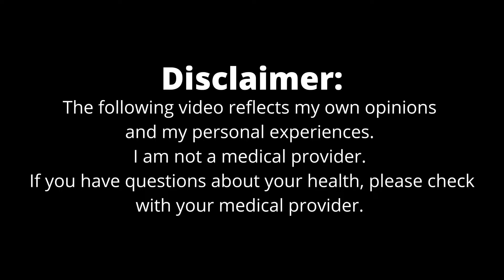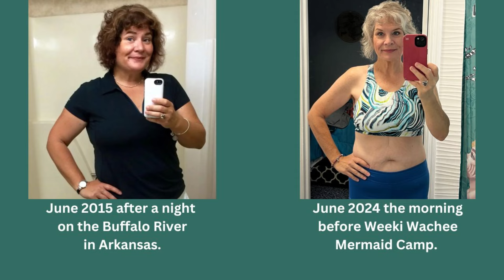Week 103 on Mounjaro for Type 2 Diabetes: It Took THIS Long to Refill My 7.5 mg Dose!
I started Week 103 of Mounjaro and week 43 at the 7.5 mg dose on Friday

Before reviewing this week's update, I cannot say "thank you" enough for all of you being here and following this journey. I hope each of you are having success and celebrating each achievement. I genuinely appreciate you, your support, and your input and feedback.

Each day I am still amazed with Mounjaro. Since beginning this journey, I've lost more than 60 lbs., lowered my A1C, and my non-alcoholic fatty liver disease has been reversed.

Here's this week's summary:

Weight
I gained 2 lbs. this week so I'm 138 lbs.

I'm 5'4"

Exercise
It's been walking my dog twice a day along with volunteering.

Glucose
Numbers have been in the low 100s and 90s, non-fasting in the morning.

A1C
My A1C is now 5.6 (as of Feb. 2, 2024), which is up from 5.4. Still, it's considered normal. In March 2023 it was 6.1, in May 2022 it was 8.2.

I still take 1,000 mg of Metformin twice a day.

Nutrition
I'm being mindful, and enjoying my homemade yogurt and fresh fruit. (Still waiting for my BlendJet!)

Misc.
Considering of the news about the limited supply of Mounjaro, I was surprised this is how long it took to refill my 7.5 mg dose...(you'll need to watch the video!)

Thank you to Tammy Middleton of StudiosMiddleton.com for the mermaid photo and video.

Be kind to others and be kind to yourself.

The Lilly number for questions, including questions about the coupon: 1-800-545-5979